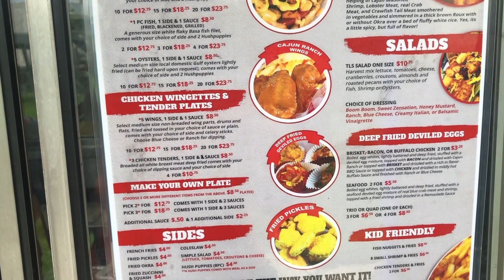SEAFOOD MUKBANG , FRIED SHRIMP , SHRIMP PO BOY , SEAFOOD DEVILED EGGS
Seafood Mukbang ,  Fried Shrimp ~, In this video I mukbang Fried Shrimp , Shrimp Po Boy , Seafood Deviled Eggs or Fried deviled eggs ,  Seafood Mac and Cheese & Seafood Gumbo. We got the food from Team Love Seafood Food Truck. I hope you enjoy this fried  seafood mukbang .
Thank you for all of your love and support . Much Love to each and every one of you. Peace and Blessings.

These are the items I have been asked about:

🐜 Amazon ~ Fly Trap Light & Trap Refills

📷Camera I use for my videos

Mailing Address :📦📬

KC Connection
9526 Argyle Forest Blvd , STE B2 #438